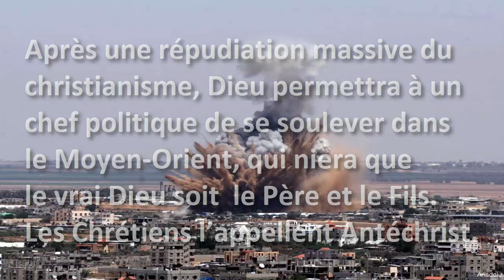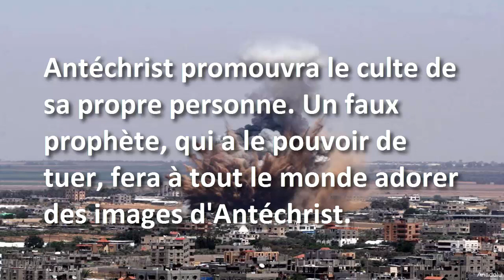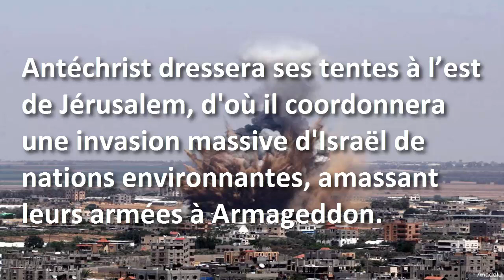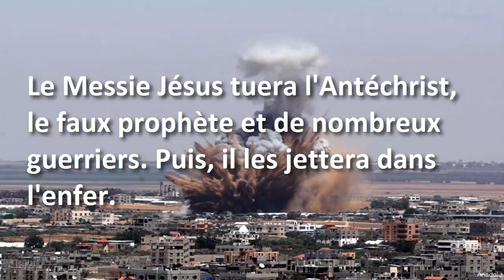L'Antéchrist: Une interprétation biblique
L'Antéchrist: Une interprétation biblique, tiré des livres bibliques de Daniel, des Thessaloniciens et de l'Apocalypse.

Après une répudiation massive du christianisme, Dieu permettra à un chef politique de se soulever dans le Moyen-Orient, qui niera que le vrai Dieu soit le Père et le Fils. Les Chrétiens l'appellent Antéchrist.

Antéchrist ne respectera pas les lois de Dieu, ni des hommes, et il livra à la destruction ceux qui s'opposent à lui.

Antéchrist recevra ses idées des esprits menteurs, et des hommes dépourvus de conscience propageront ses idées.

Des populations abandonneront l'enseignement biblique, et ils approuveront Antéchrist, qui approuve leurs passions immorales.

Antéchrist prononcera des propos scandaleux contre le Dieu de la Bible, et il promulguera de nouvelles lois et un calendrier nouveau.

Pendant une période de trois ans et demi, Antéchrist harcèlera à mort, les juifs et les chrétiens, et il le fera illégal pour eux de faire des affaires.

Antéchrist promouvra le culte de sa propre personne. Un faux prophète, qui a le pouvoir de tuer, fera à tout le monde adorer des images de l'Antéchrist.

Cependant, Dieu infligera une maladie grave de la peau sur Antéchrist et sur tous ceux qui reçoivent sa marque dans leur corps, et qui adorent son image.

Quand l'Égypte, les Européens et les Asiatiques attaqueront Antéchrist, il ravagera plusieurs pays, tuant des dizaines de milliers, et il envahira Israël.

La Libye et le Soudan se joindront à l'Antéchrist à dépouillera l'Égypte de ses richesses, et il ménagera le Royaume de Jordanie.

Antéchrist dressera ses tentes à l’est de Jérusalem, d'où il coordonnera une invasion massive d'Israël de nations environnantes, amassant leurs armées à Armageddon.

Soudain, le Messie Jésus retournera corporellement à la terre, se posant sur le mont des Oliviers, accompagné de myriades d'anges.

Le Messie Jésus tuera l'Antéchrist, le faux prophète et de nombreux guerriers. Puis, il les jettera dans l'enfer.